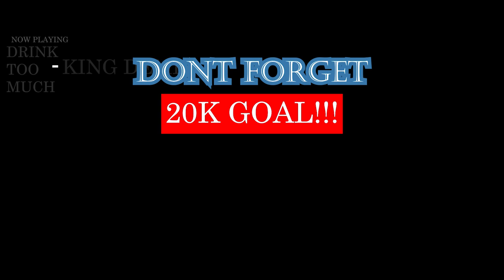Grotask - Flow ჩაქუჩი | GEORGIAN RAP REACTION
SOMEONE, PLEASE TELL ME WHAT THIS SONG MEANS IN ENGLISH!  BEAT HARD ASF! | Add me on Snapchat for more lit crazy clips! @Demmydee

WARNING!